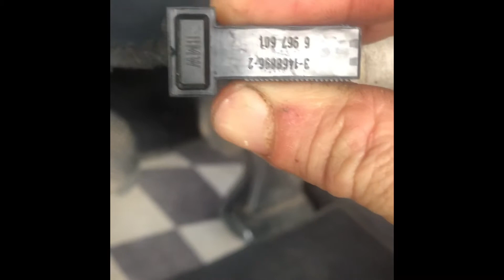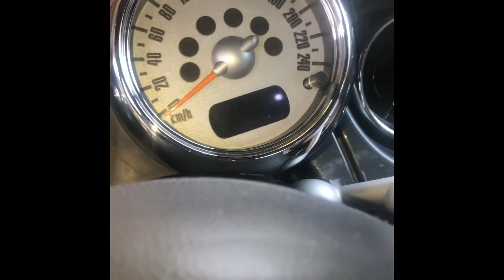Defecto control de crucero Mini R50 R52 R53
Buenas a todos os dejo en este video la forma de verificar el correcto funcionamiento del sensor ( pastilla o potencio metro )   Del pedal de embrague tras leer en muchos foros y grupos donde muchos usuarios de mini R50 R52 y R53 les sucede este defecto común aquí os dejo la solución ya que tras ver que es un defecto de la pastilla potencia dora que esta montada en el pedal para el corte de la señal de la velocidad de crucero después de observar que dicha pastillas ( sensor ) tiende a quedar abierta la señal o señal errática señal discontinua al modulo de motor indicándole erróneamente que el pedal esta pulsado cuando el pedal esta en reposo y no dejando utilizar la velocidad de crucero en nuestros mini One / Cooper y Cooper S e convertibles y este modo de verificación es válida para todos tambien podeis hacer una verificacion atraver del puerto OBD2 si esta defectuoso os saldra codigo error P0704 MALFUNCIONAMIENTO DEL CIRCUITO DE ENTRADA DEL INTERRUPTOR DE EMBRAGUE
CÓDIGO DE PROBLEMA OBD-II
Este código de diagnóstico de problemas (DTC) es un código genérico del tren motriz, lo que
significa que se aplica a todos los vehículos más nuevos de 1996 (Ford, Honda, Mazda, Mercedes,
VW, etc.). Aunque genérico, los pasos de reparación específicos pueden variar según la marca /
modelo. Si se ha almacenado un código P0704 en su vehículo OBD-II, simplemente significa que el
módulo de control del tren motriz (PCM) ha detectado un mal funcionamiento en el circuito de
entrada del interruptor del embrague. Este código es aplicable a vehículos equipados con
transmisiones manuales, exclusivamente los BMW que monten este tipo de sensor  y la reparación también es válida si os gusta mano arriba o suscribiros y darlem a la campana para notificaros cuando suba nuevo videos

Good to all I leave you in this video how to verify the correct functioning of the sensor (pad or power meter) of the clutch pedal after reading in many forums and groups where many users of mini R50 R52 and R53 this common defect happens here  I leave the solution because after seeing that it is a defect of the golden power pickup that is mounted on the pedal for the cut of the cruise speed signal after observing that said pads (sensor) tends to remain open the signal or signal  erratic discontinuous signal to the engine module erroneously indicating that the pedal is pressed when the pedal is at rest and not allowing the use of cruising speed in our mini One / Cooper and Cooper S e convertibles and this verification mode is valid for all you can also  make a check through the OBD2 port if it is defective you will get error code P0704 MALFUNCTION OF THE CLUTCH SWITCH INPUT CIRCUIT
OBD-II PROBLEM CODE
This trouble diagnosis code (DTC) is a generic powertrain code, which
means that it applies to all the newest vehicles of 1996 (Ford, Honda, Mazda, Mercedes,
VW, etc.)  Although generic, specific repair steps may vary by brand /
model.  If a P0704 code has been stored in your OBD-II vehicle, it simply means that the
powertrain control module (PCM) has detected a malfunction in the circuit
clutch switch input.  This code is applicable to vehicles equipped with
manual transmissions, exclusively BMWs that mount this type of sensor and repair is also valid if you like hand up or subscribe and give it to the bell to notify you when new videos come up